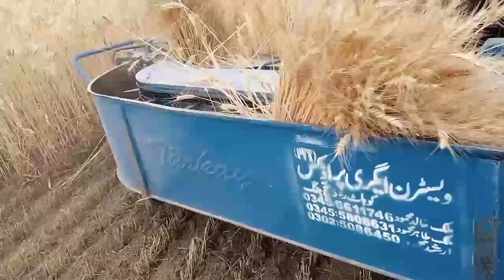Türkay wheat reaper and binder machine | Pakistan wheat cutting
Bcs machine